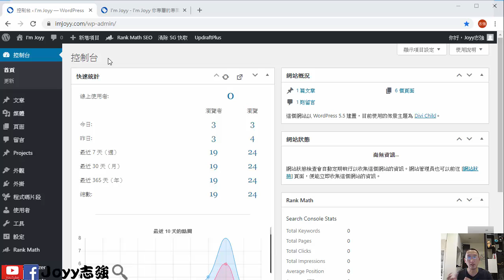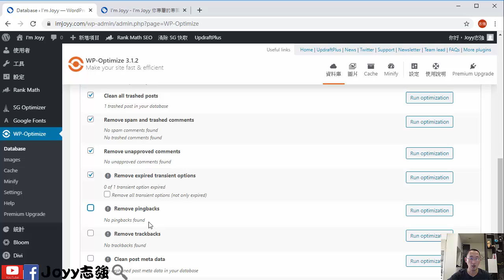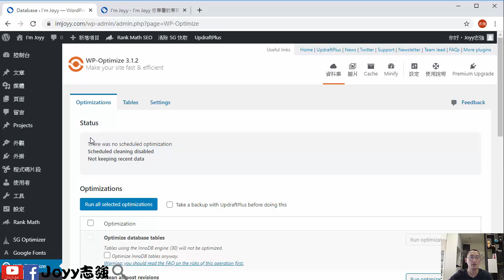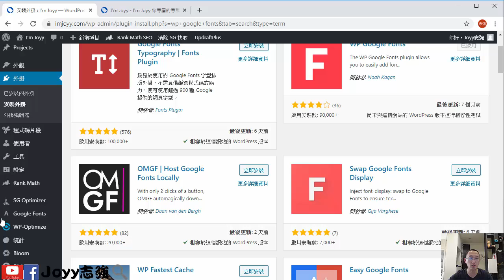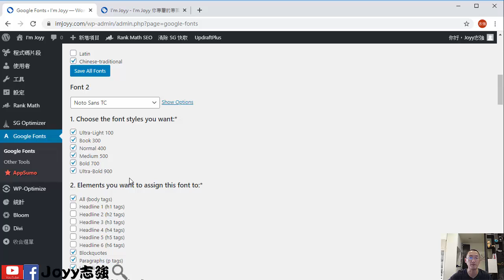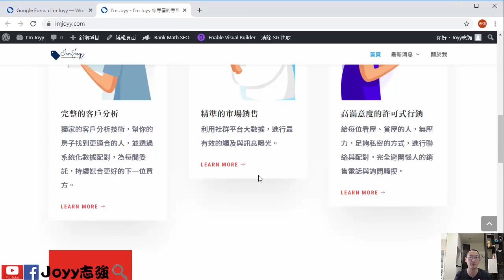WordPress架站教學 | 4-4 WordPress外掛 WP-Optimizer與WP Google fonsts 的使用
介紹這2個，我在wordpress架站中，一定會使用的。
一、WP-Optimizer 資料庫優化，可以快速整理資料庫資料。避免造成wordpress網站的負擔。

二、WP Google Fonts 谷哥字型，這很好用，可以把版本設定2種以上字體。讓版本的中文字看起來比較不會這麼死板。

【Paypal網賺】Star-Clicks廣告點擊網賺教學文字版